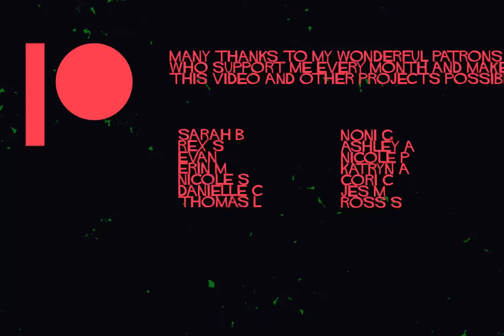Vlog: God, Trier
My newsletter for the things that make me happy or think each week:

I'm raising also money for children's hospitals with Extra Life

Thanks to my wonderful Patrons who support me every month and make this video and my other projects possible:

Sarah B
Rex S
Evan
Erin M
Danielle C
Thomas L
Nicole S
Noni G
Ashley A
Nicole P
Katryn A
Cori C
Jes M
Ross S